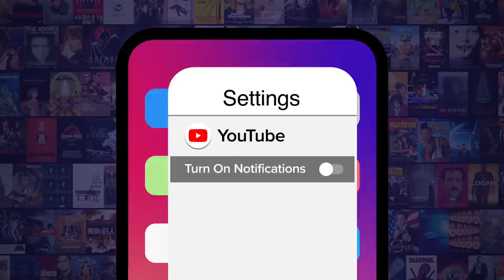Top 10 Grey DeLisle Voice Roles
These Grey DeLisle voice roles prove why she’s a member of voice acting royalty. For this list, we’re paying tribute to some of the most memorable characters that highlight the acting capabilities of this voice actress. Our countdown includes “The Fairly OddParents,” “Danny Phantom,” “Scooby-Doo,” and more! WatchMojo ranks the best Grey DeLisle Voice Roles. What’s your favorite Grey DeLisle voice role?